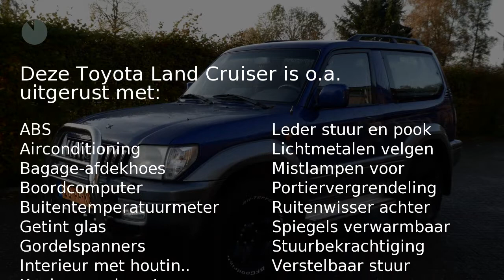Toyota Land Cruiser 3.0 TD EXECUTIVE